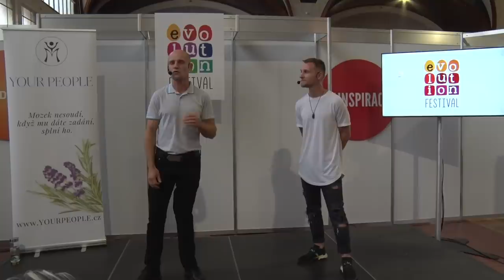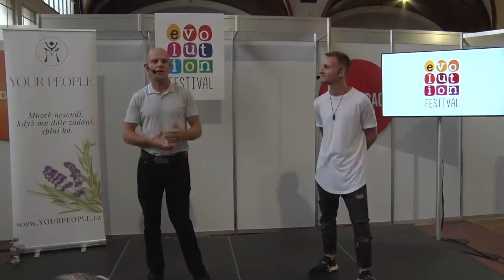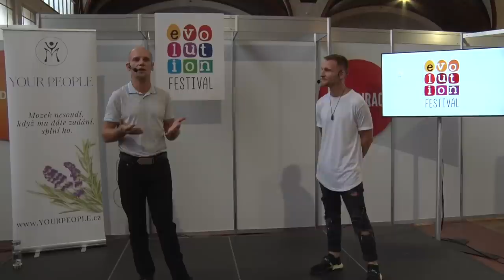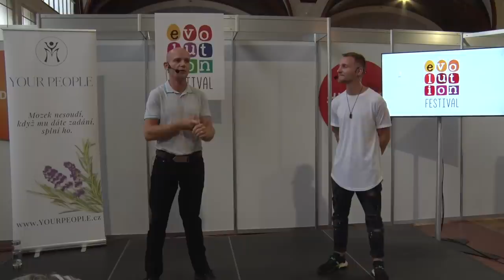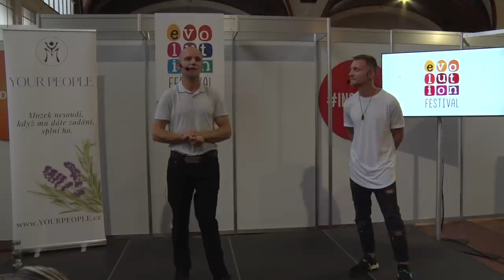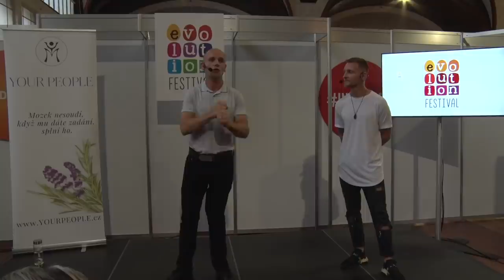Matěj Richter a David Bongo, Mentální disciplína: Mozek nejste vy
Mozek nesoudí. Když mu dáte zadání, tak ho splní.

Mentální disciplína je metodika, jak změnit naše myšlení a naučené vzorce, které nás brzdí, nebo dokonce škodí v našem rozvoji. O čem přemýšlíme, to se nám děje, co vyzařujeme, to přijímáme. Záleží na tom, co dovolíme našemu mozku, aby nám předkládal. Zkuste si představit, že mozek nejste vy, že je to pouze nástroj, který plní vaše zadání, které mu pošlete z vašeho vědomí a tím ovlivňujete svou realitu.

🕊💙 Moc děkujeme 💙🕊